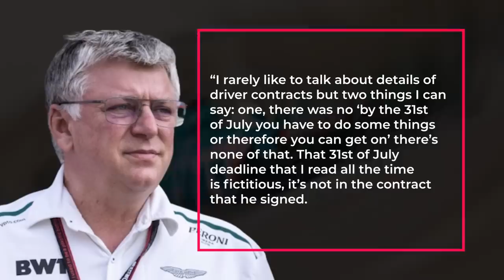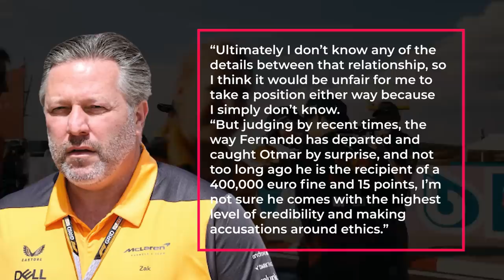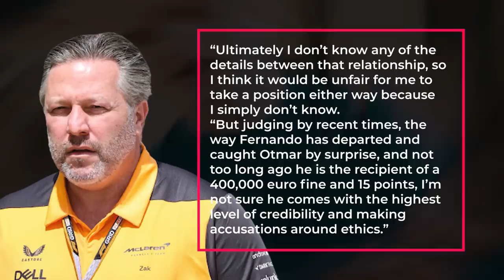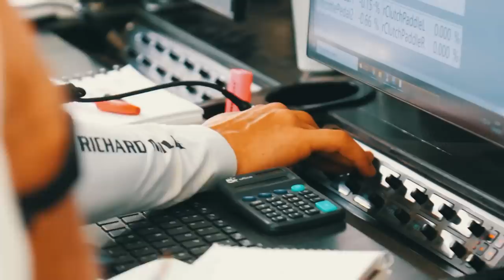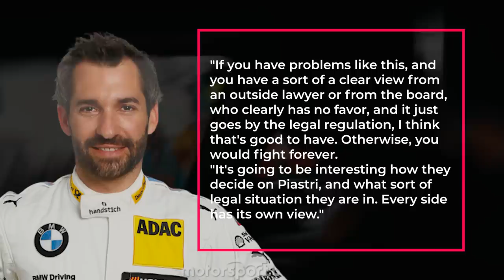Alpine Boss BLOCKS Piastri's Mclaren Move..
The Oscar Piastri contract saga recently took an interesting turn when Alpine disclosed some shocking details about his contract, which could indicate that McLaren is in deeper trouble than previously thought.

It's not surprising that more details are beginning to emerge, especially given that the two teams are set to clash in F1's contract recognition board over the rights to the Australian Formula 2 champion.

Without further ado, let's look at Alpine's unexpected reveal, what it could mean for McLaren, and how the CRB will decide who gets to sign Piastri in 2023.